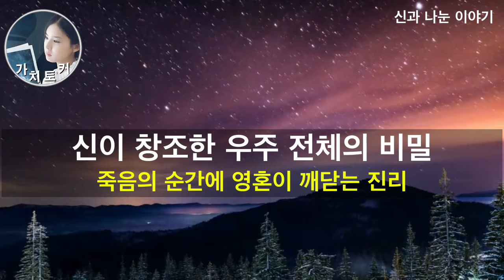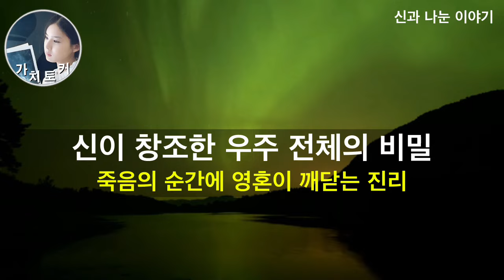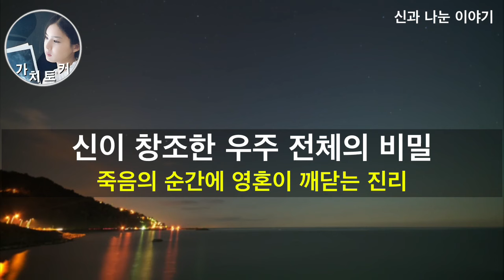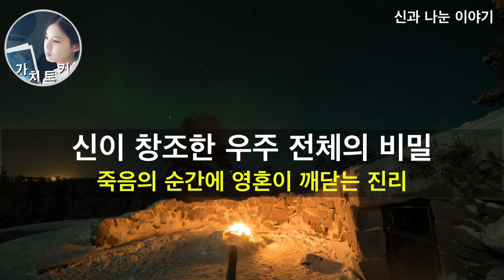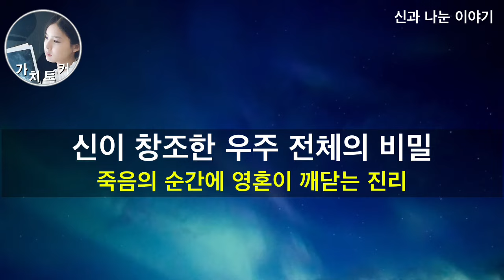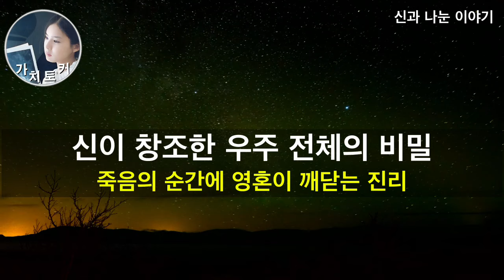신과 나눈 이야기, 눈물겹도록 아름다운 영혼을 깨우는 진리, 이것'을 깨닫고 새로운 인생을 '창조'하세요!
*참고도서: 신과 나눈 이야기
* 파트너스 활동으로 일정의 수수료를 받을 수 있습니다